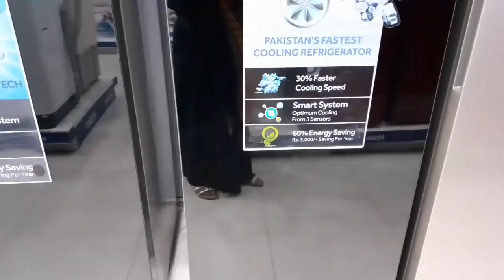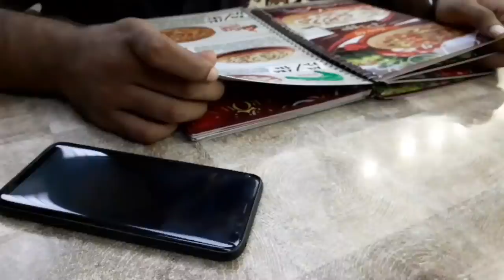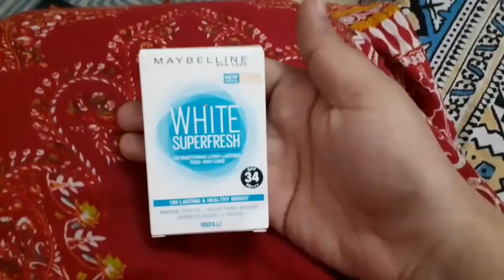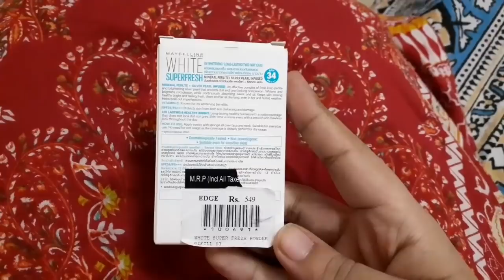Electronics Ka Saman Aur Gold jewelry|Is Tarah 2-3 Hazar Bach Jain gy|Wedding Shopping|Ah Glam Gurll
Today in this vlog i will be sharing Electronics Ka Saman Aur Gold jewelry|Is Tarah 2-3 Hazar Bach Jain gy|Wedding Shopping.So if you are interested than keep on watching.